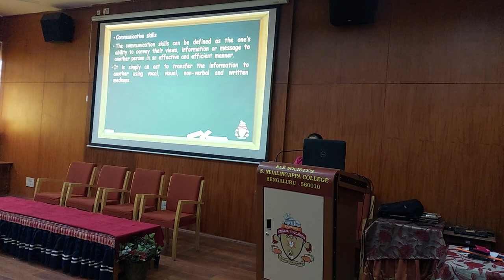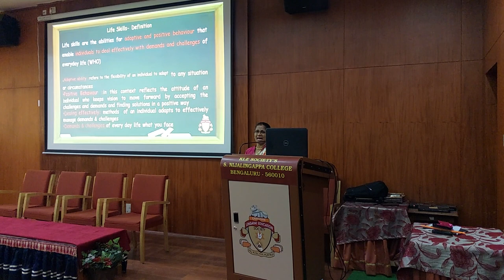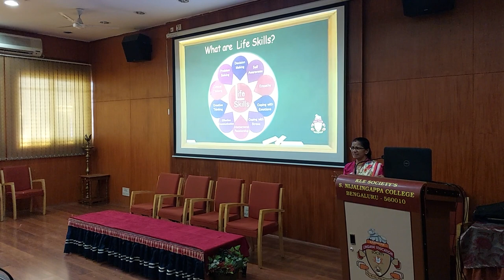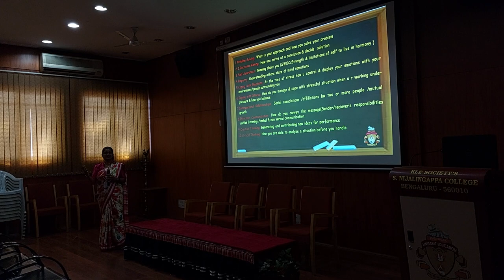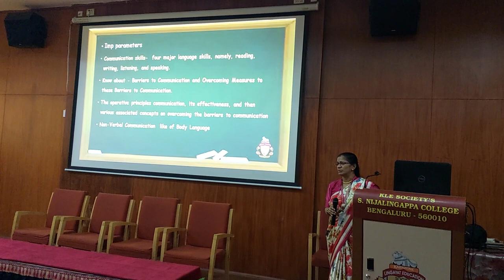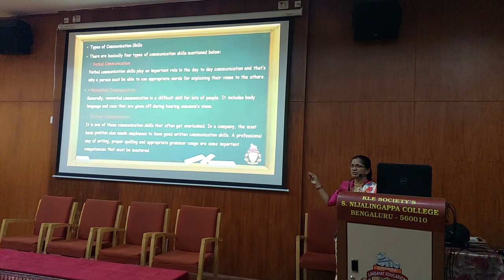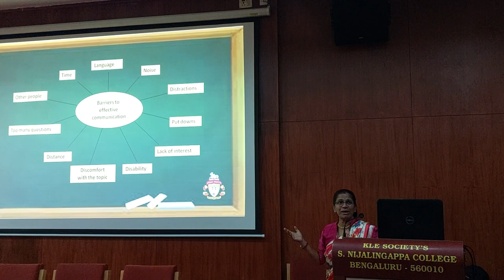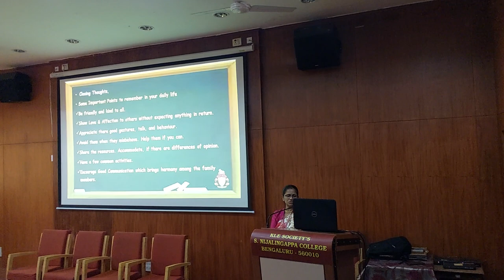Sparda Sachetan-Communication Skills session at KLE Society's S Nijalingappa College.31/12/2022